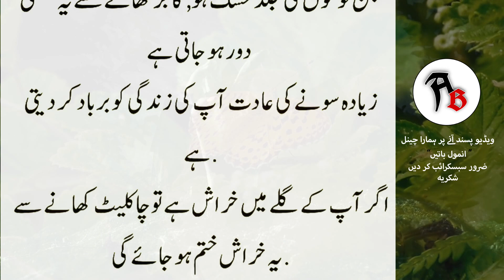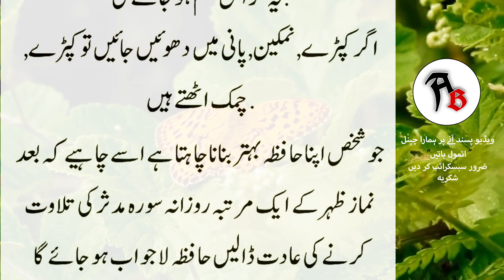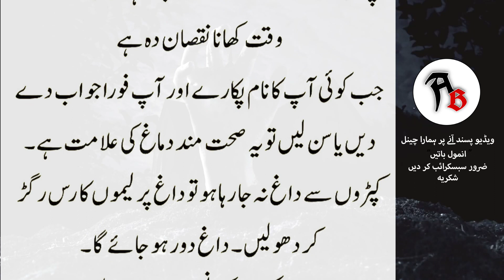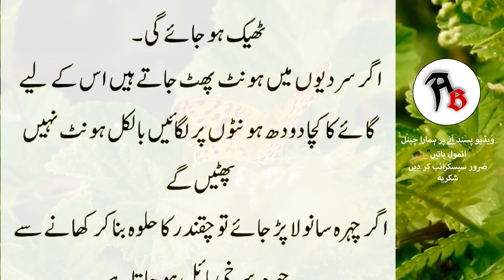Sehat Ki Baatein | Thore Se Kaam Se Thak Janye Walo | सेहत की बातें | थोरे से काम से थक जाने वालो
achi baatein
health tips,
gharelu totkay,
kamal ke totkay,
sehat ke totkay,
aaj ki achi baatein,
gharelu ilaj,
home remedies,
zabardast totkay,
amazing home tips,
beauty tips,
asan gharelu totkay,
सेहत की बातें,

All content on this channel is copyrighted by the respected Publisher “Anmol Batein “. The content in this video is published only for the informational and educational purpose. It is definitely not a substitute for medical advice. These health and beauty tips will guide you to cure some diseases naturally but you have to consult to any physician regarding any serious health problems. Thank you….